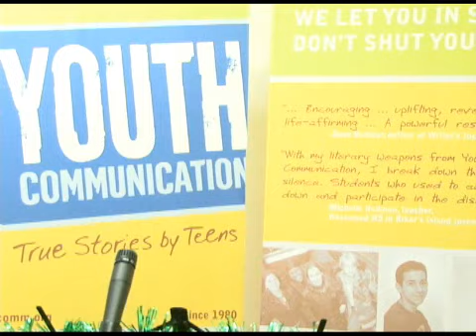Excerpt from Hot Girl by Dream Jordan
Performed by Sharahn LaRue at Youth Communication's Holiday Party, December 17, 2008. Hot Girl (St. Martin's, 2008) is the story of Kate, a reckless, 14-year-old teen in foster care who manages to turn her life around, only to be side-tracked by a fast girl who leads her down a treacherous path. For more info about Dream Jordan go to dreamjordanbooks.com/

Dream Jordan was a former teen writer at Youth Communication, a nonprofit writing program for teens in New York City. For more info and to read stories go